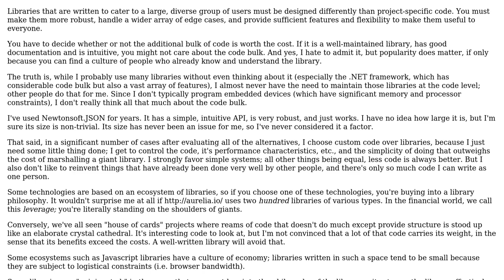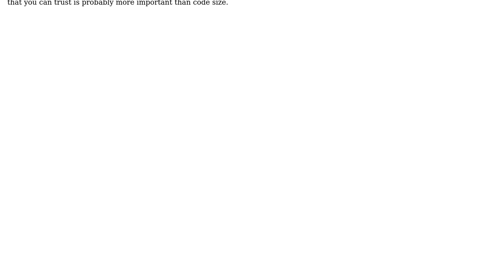Software Engineering: Why "simple" projects have so much code?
With thanks & praise to God, and with thanks to the many people who have made this project possible! | Content (except music & images) licensed under CC BY-SA | Music | Images & others | With thanks to user Robert Harvey user Robbie Dee user BalazsToth and the Stack Exchange Network Trademarks are property of their respective owners. You are responsible for your own actions.